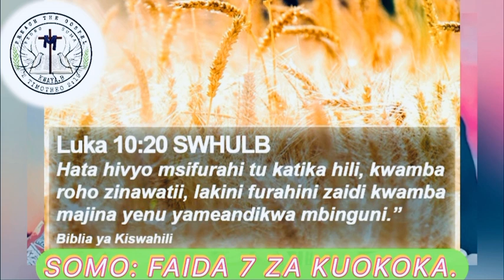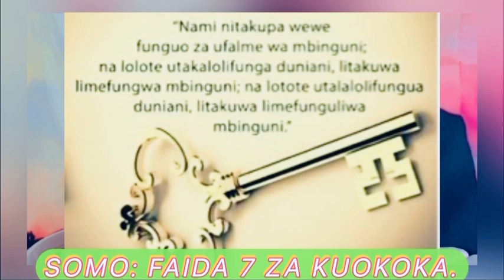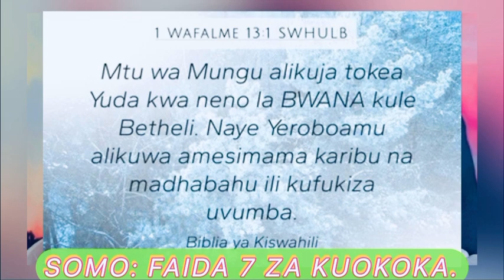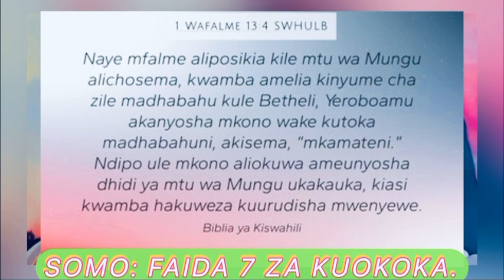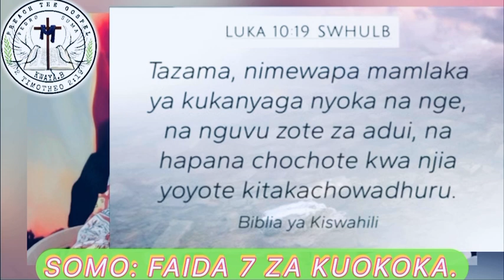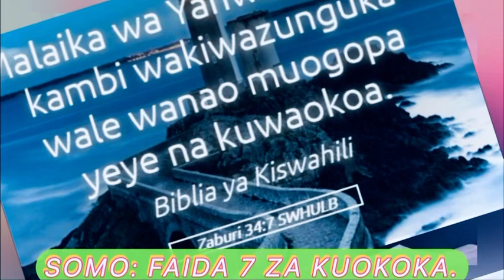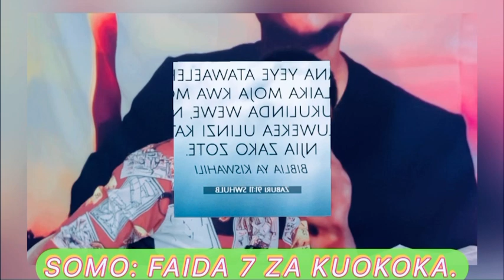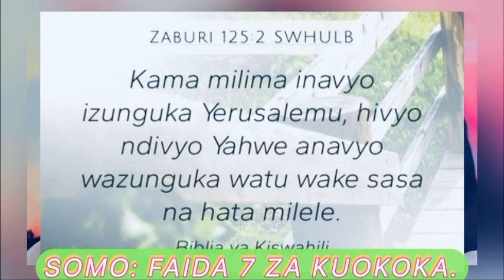SOMO: FAIDA 7 ZA KUOKOKA (PART 2)